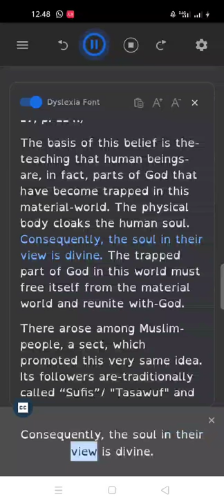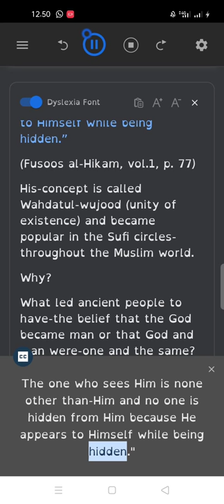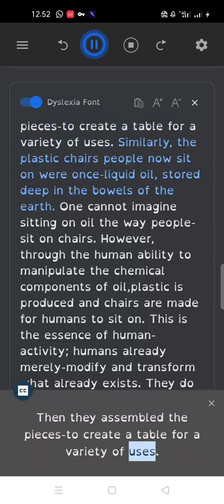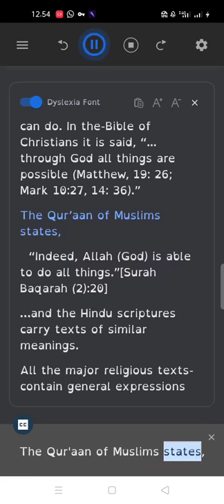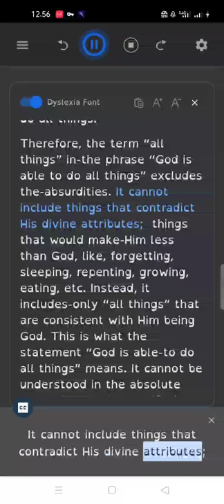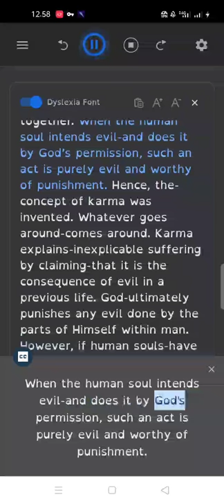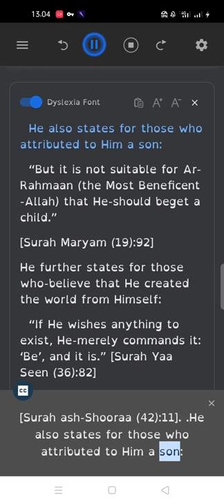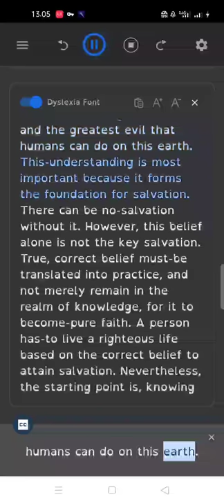Did God Become Human Part 2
Ebook
The Original Concept Of God
Quranic answers to the most important questions of humanity
God, the Creator
Muslim Glorification vs. Christian & Infidel Falsehoods and Atheists'Denial
Allah Exalted Be He And Why Man Was Created
The Concise Methodology Of Proving the Existence of the Creator God, His Oneness and the Sincerity of the Prophet of Islam, Muhammad’s Call(66page)
Knowing Allaah – The Purpose of Our Existence – Our End
Exemplary Princples Concerning of Allah the Beautiful James Atrributes
Allaah is the True God and Man is in Need of Him By : Dr. Saleh As Saleh
The Belief in Allah – Evidences of His Existence By : Dr. Saleh As Saleh
Islam – The Complete and Final Message to Man By : Dr. Saleh As Saleh
Dialogue between an Atheist Professor and a Muslim Student